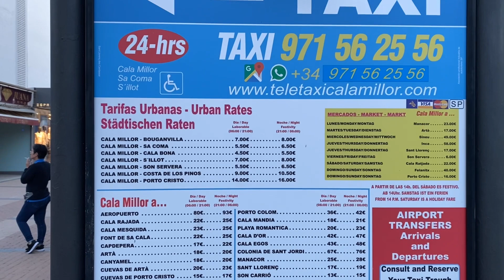Cala Millor Mallorca Aktuell 2021🌴 | Einkausmeile | Bars | Shopping | Was hat schon geschlossen !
Kleiner Spaziergang durch die Einkaufsmeile von Cala Millor. Aktuelle Aufnahmen von gestern (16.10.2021 gegen 18 Uhr).

Wenn euch meine Videos gefallen, lasst gerne ein Like, Kommentar und ein Abo da.

Jegliche Unterstützung kommt dem Kanal zugute, damit die Videos in Zukunft qualitativ hochwertiger werden.

In diesem Sinne vielen Dank für eure Unterstützungen.

Schöne Grüße aus Mallorca.

Vergleiche deine nächste Reise auf Check24

Meine Ausstattung:

Camcorder: Sony FDR-AX43
extra battery: NP-FV70A
Dual charger
Backpack with rain cover
DJI Osmo Mobile4